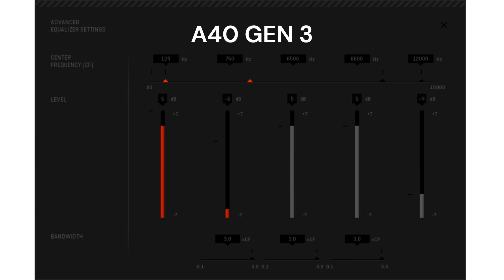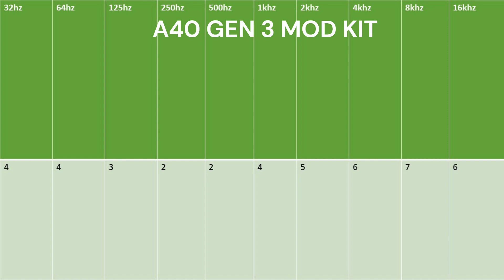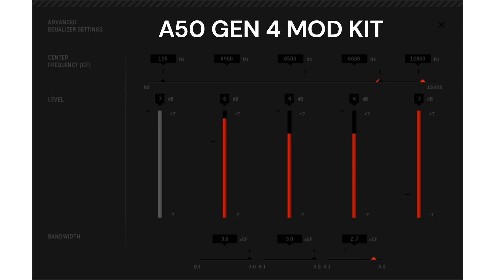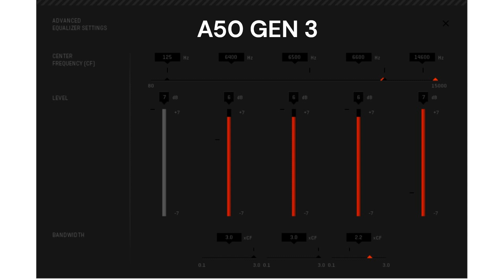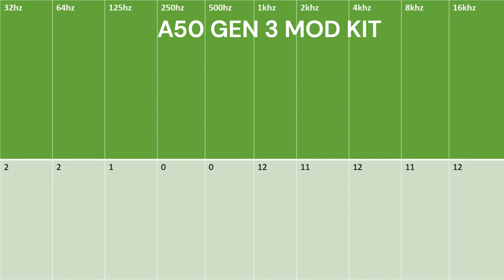Music and Gaming EQ ASTRO GAMING BEST EVER SETTINGS for MEDIA USE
BEST Music and Gaming  EQ aka SOUL on the ASTRO GAMING headsets ASTRO A40 and ASTRO A50 for FOOTSTEPS.

INGAME INFORMATION - AUDIO MIX and Dolby off on devices
HEADPHONES / TV Audio mix  preferred in certain games that do it but choose your preference in the end

Shortcuts will be in timestamps for the different setups enjoy
0:00 - A40 Gen 4
0:20 - A40 Gen 4 10 BAND
0:40 - A40 Gen 4 Mod kit
1:00 - A40 Gen 4 Mod kit 10 BAND
1:20 - A40 Gen 3
1:40 - A40 Gen 3 10 BAND
2:00 - A40 Gen 3 Mod kit
2:20 - A40 Gen 3 Mod kit 10 BAND
2:40 - A50 Gen 4
3:00 - A50 Gen 4 10 BAND
3:20 - A50 Gen 4 Mod Kit
3:40 - A50 Gen 4 Mod kit 10 BAND
4:00 - A50 Gen 3
4:20 - A50 Gen 3 10 BAND
4:40 - A50 Gen 3 Mod kit
5:00 - A50 Gen 3 Mod kit 10 BAND

10 BAND EQ is for Apps such as (Note some apps may have more features)
EQ APO / PEACE
DOLBY ACCESS
SOUNDBLASTER DEVICE
SONAR

SPATIAL SOUND OPTIONAL - DOLBY ACCESS - if you use this i recommend custom default setting.